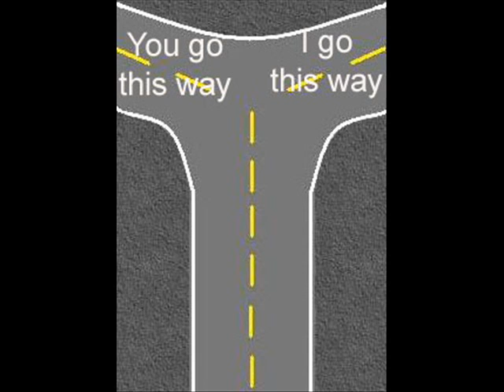"Better This Way" (c) F. Perdomo / L. Santana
song "Better This Way" performed by Lizette Santana
Engineered/Produced: Fernando Perdomo
Drums: Derek Cintron
All other instruments: Fernando Perdomo
All vocals: Lizette Santana